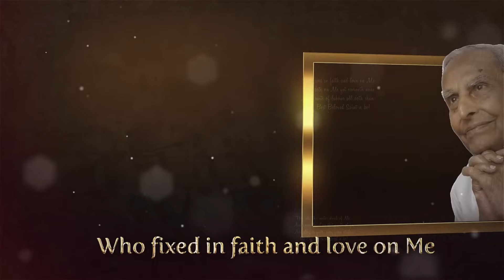Gokul Ashtami Celebrations - 27th August 2024